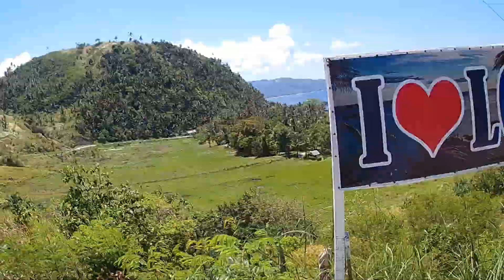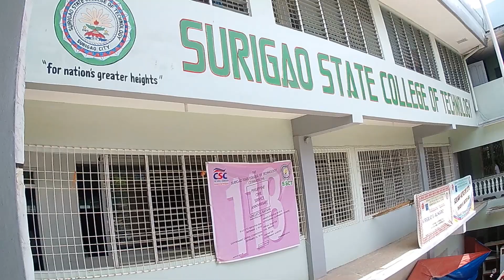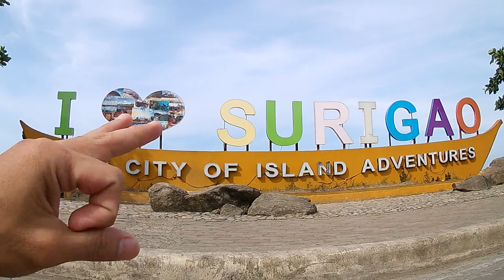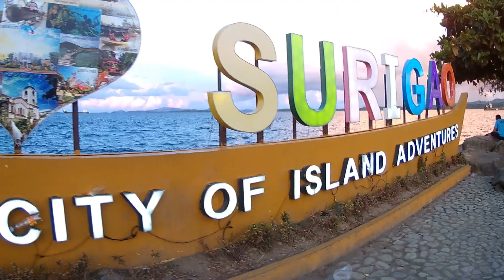SHARING THE TALENT BSIT AUTOMOTIVE 1A SSCT BATCH 2018